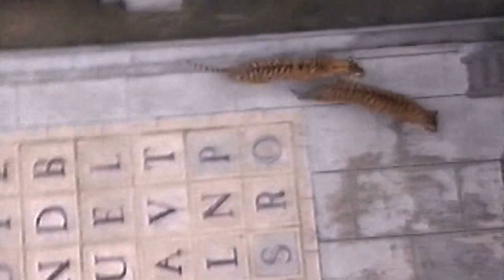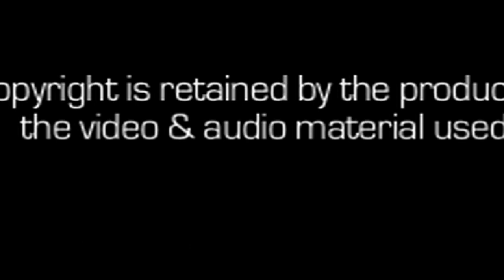Fort Boyard - Grand Piano Dream Theme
So, when I posted my Fort Boyard - Dance Version video in 2007 I didnt think that it would ever get near to 100,000 views - so thank you! Obviously the video is much more popular than I thought so I decided to put another together. I know a couple of people have commented to me how much they like the Grand Piano Dream Edit of the theme so, after a brief throw back to the last video, that is what this video consists of.

This incarnation of the theme tune was only used in the UK version of the show as far as Im aware (please correct me if Im wrong!).

Also, apologies for the dodgy edit towards the end - just goes to show the difference in sound quality between CD and Vinyl!